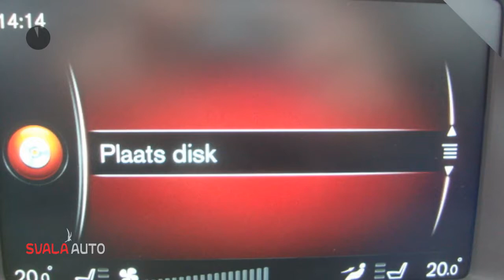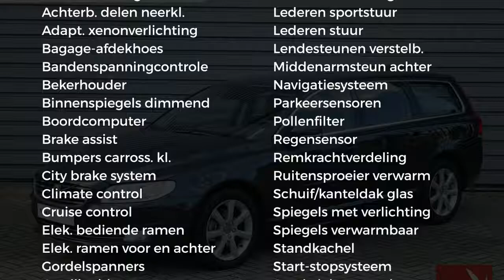Volvo V70 D4 181pk AUT Inscription Edition | Sale